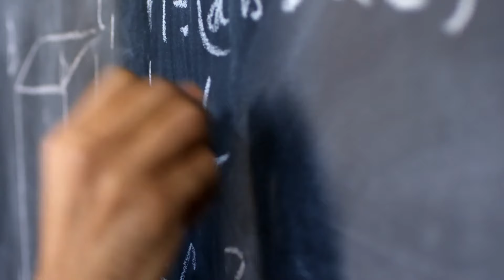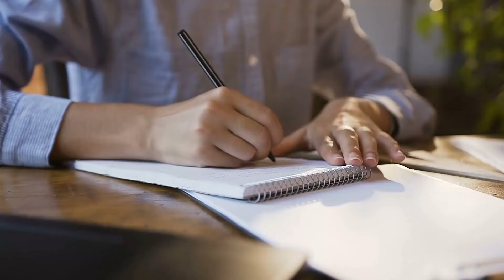Books I am reading this month (and Life updates)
I hope this video inspires you to read more psychology and spiritual books.